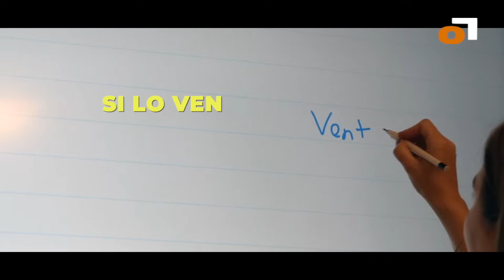Muchodepodcast: Noche feliz en el Benito Villamarín RealBetis 3-0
El realbetis consiguió los tres puntos en la octava jornada de laliga ante el valenciacf después de una pequeña racha consecutiva sin ganar. Jugadores como Assane, MarcRoca Y Abde sentenciaron el final. WilliamCarvalho también fue una pieza importante en el choque.

El equipo de pellegrini sigue centrado en europaleague

En muchodeporte analizamos el encuentro con los periodistas Lucas Haurie, Miguel Ángel Chazarri e Ignacio Cáceres.